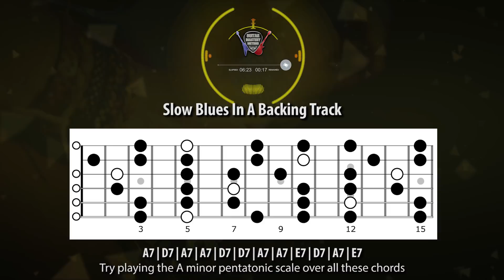Backing Track - Slow Blues In A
Slow blues backing track in A. This guitar backing track is a great one for you to practice your A minor pentatonic licks to, and really put some feeling into!

This is a 12 bar blues in A.

The chords are:
||: A7 | D7 | A7 | A7 | D7 | D7 | A7 | A7 | E7 | D7 | A7 | E7 :||

For the chord progressions and a scale pattern cheat sheet that you can download and print out,

You can play the A minor pentatonic scale over all these chords, and all the notes will sound good.

The A blues scale (A C D D# E G) will also fit very well over this backing track.

Let us know what you think of the backing track in the comments, and leave any requests for other backing tracks there as well.

Owen Vickers
Guitar Mastery Method

📚 𝗧𝗵𝗲 𝗚𝘂𝗶𝘁𝗮𝗿𝗶𝘀𝘁 𝗘𝘀𝘀𝗲𝗻𝘁𝗶𝗮𝗹𝘀 - 𝗙𝗿𝗲𝗲 𝗗𝗼𝘄𝗻𝗹𝗼𝗮𝗱𝘀

Guitar Mastery Method - The Leader in Online Guitar Lessons

We deliver epic guitar lessons for all ages, and can teach you how to play guitar with guitar lessons for beginners, right from the comfort of your own home. If you want guitar riffs, guitar chords, maybe a wicked guitar solo - no matter if it’s acoustic guitar or electric guitar, your journey begins here!

From beginner guitar lessons to guitar tabs, you ‘ll learn to play at your own speed, with a guitar tutorial to suit your every need from our friendly instructors. Every video is delivered in a fun, easy guitar tutorial format. So in no time you’ll be learning easy guitar songs for beginners, and much more!